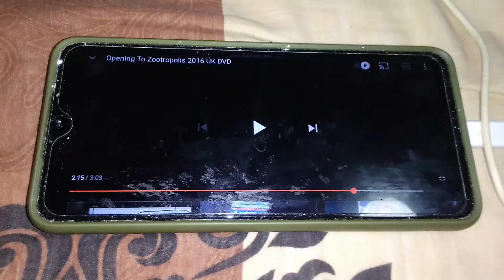Disney Walt Disney Animation Studios High Pitch